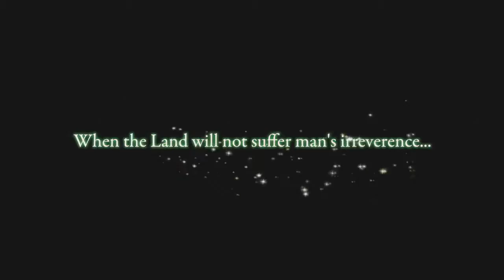Final Fantasy XIV